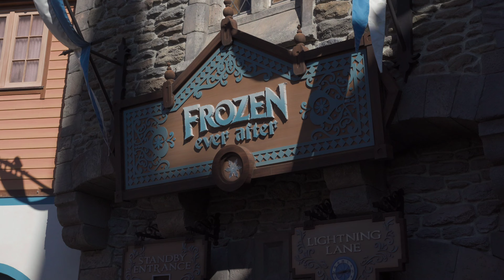NEW 2024 FROZEN RIDE | Frozen Ever After Full Ride (4K Low Light FRONT ROW) | Walt Disney World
NEW 2024 FROZEN RIDE | Frozen Ever After Ride (4K Low Light FRONT ROW) | Walt Disney World Resort

After the massive success of Disney's Frozen, Epcot's Maelstrom attraction ( located at Norway Pavillion at the World Showcase) has made way for Frozen Ever After Ride at EPCOT | Walt Disney World Resort. On the same track as Maelstrom the previous ride but brought right up to date with amazing new visual effects and very impressive animatronics. Imagineering nailed the theming for Frozen Ever After.  A fan favorite amoung theme park goers, with lines regularly reaching hours in length! Go early or try and get a Genie+ Lightning Lane for this one. If you must wait hours its definetly worth the wait for this amazing ride/attraction!

🏰 Hello, Welcome to Beautiful Tomorrow 4K Videos! Experince High Quality Theme Park Videos & live streams! Sit back and enjoy! Thanks for enjoying the videos!

🤝 [If you want to receive a gifted membership and preview our emojis and perks for 1 month for free, opt in here] -

Any opinions expressed are those of BeautifulTomorrowTV and do not reflect any other companies or individuals. Any opinions expressed are those of BeautifulTomorrowTV and do not reflect any other companies or individuals.